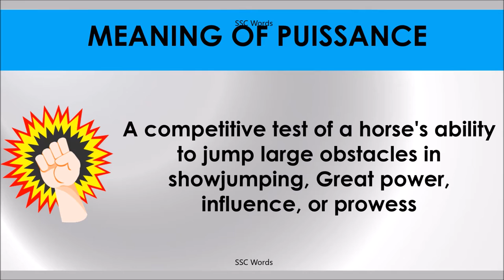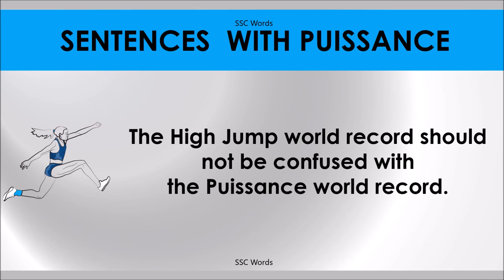PUISSANCE # Improve English # Meaning and 5 sentences # GRE CAT GMAT word # SSC Words